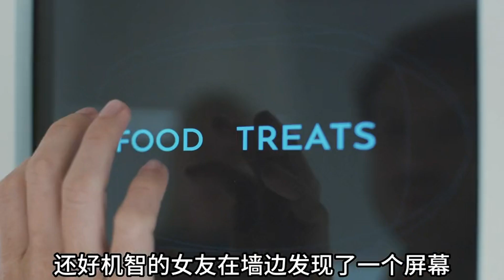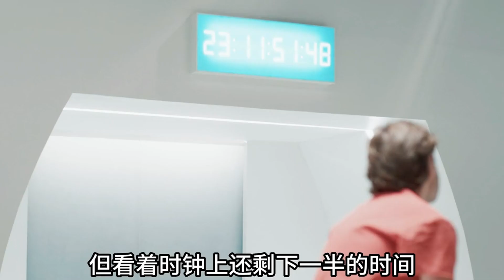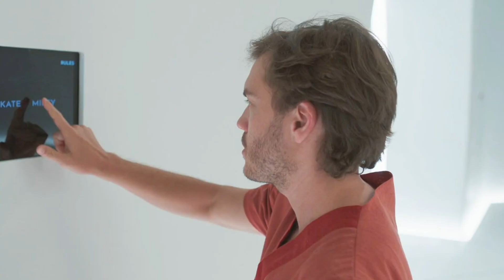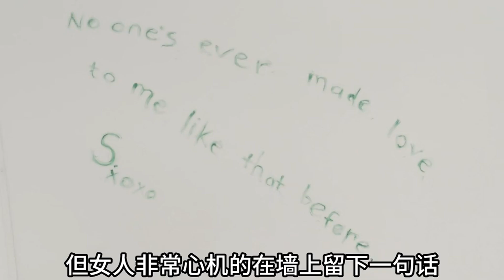電影《無瑕的房間/The Immaculate Room》情侶默契挑戰，過程中竟然差點喪命！ |Carl Brashear|真人真事|激勵人心